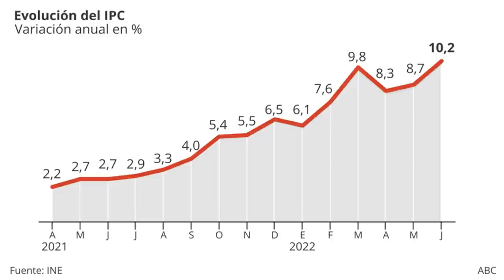🔥PÁNICO EN MONCLOA🔥 Los focos de la OTAN se apagan y Sánchez sigue acorralado en cinco frentes